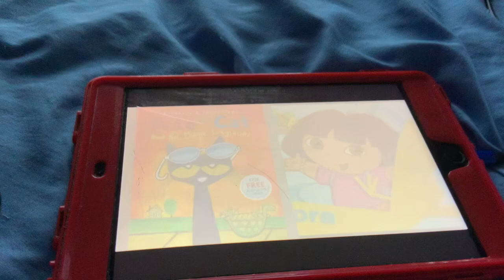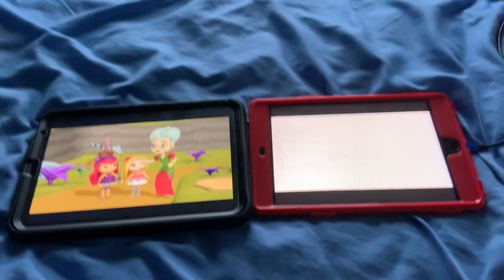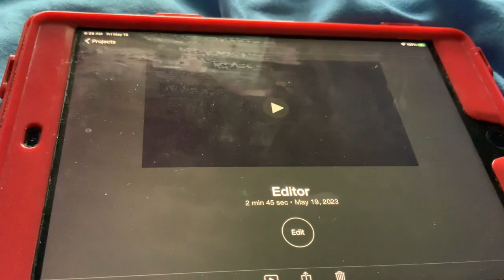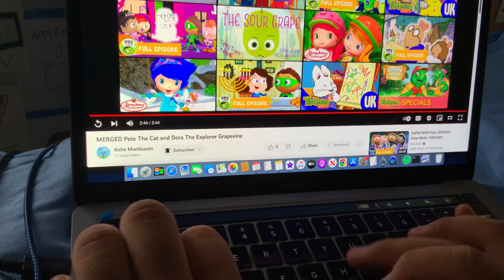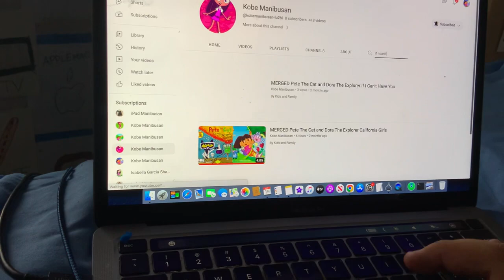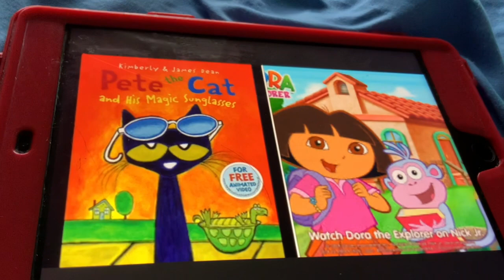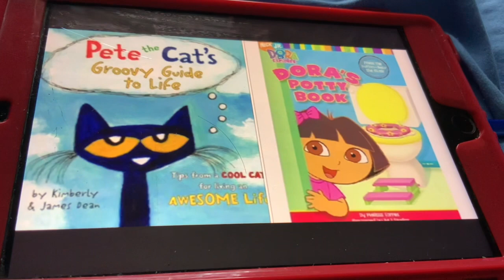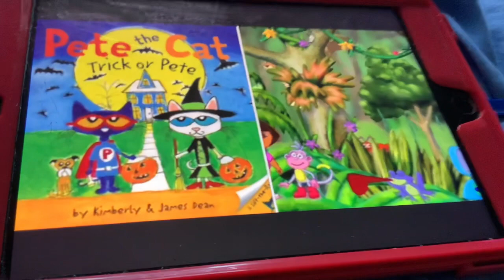Starfall Calendar (MUSIC - Happy Birthday Seth)